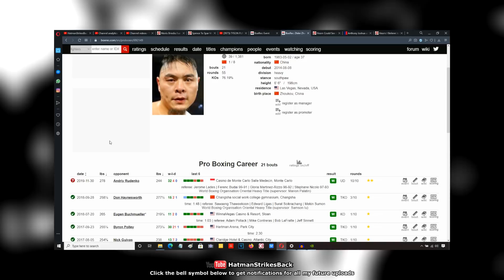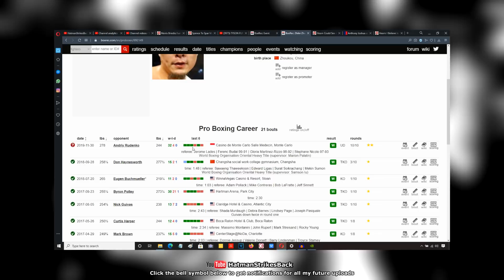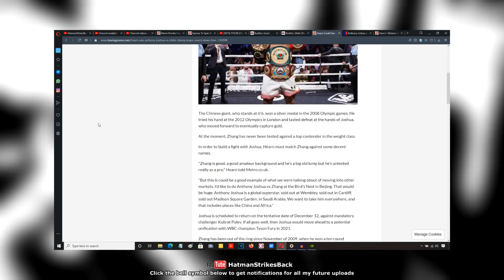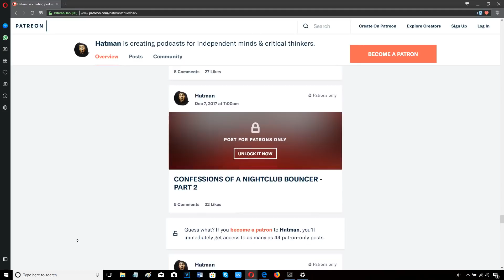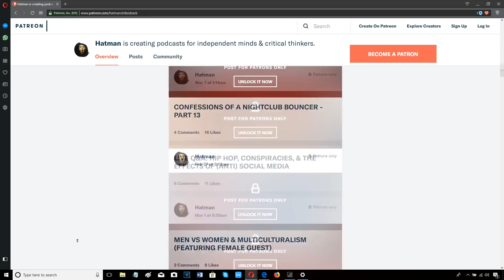EDDIE HEARN HOPING TO SELL ZHILEI ZHANG AS CHALLENGER FOR ANTHONY JOSHUA?? 🤔